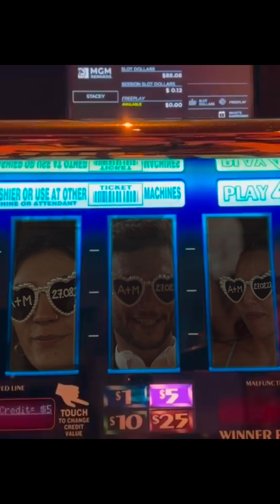Wedding in wonderland Trailer | Martina e Alessandro | CalamaroVideo2023 | Wedding Filmmaker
Un matrimonio ispirato ad Alice nel paese delle meraviglie...e le meraviglie in questo matrimonio ci sono state!
Marco Dallan e CalamaroVideo presentano il trailer del matrimonio di Martina e Alessandro che hanno scelto la "CalamaroXperience" per fare un percorso insieme e arrivare al giorno del matrimonio e al momento di girare le immagini per il loro film con una maggiore consapevolezza di sé e del proprio corpo ed avere una scioltezza e genuinità impareggiabili.

Vuoi saperne di più sulla CalamaroXperience e CalamaroVideo? Visita il sito CalmaroVideo e segui le pagine facebook e instagram per restare aggiornato su tutti i progetti o per chiedere informazioni.

Marco Dallan - Filmmaker